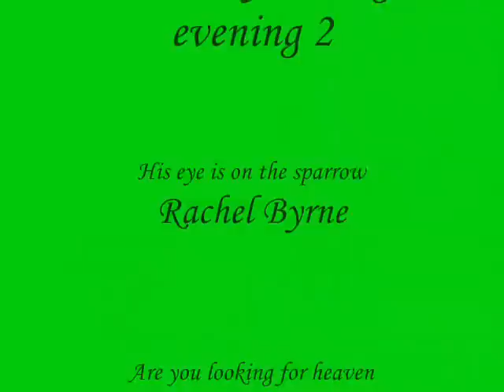Summerfire 2007 talent evening part 2 /6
This is some footage as recorded at kilkee, Co.Clare. On thursady the 28th June 2007 we had an evening in which the body was given an oppurtunity to share some of their "talents" to edify the body and to Glorify GOd. Andy